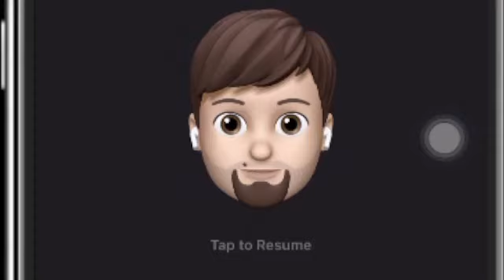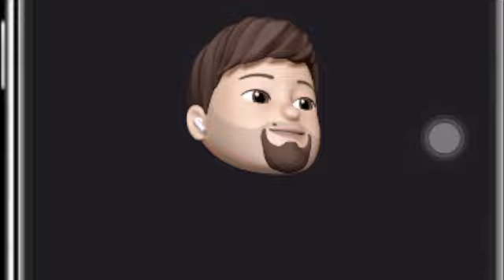An - Nisaa 1 - 23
able to do another upload which tried to be not that frequent either as the second or third iteration still far from finish and prefer to do the fourth one instead from the end.